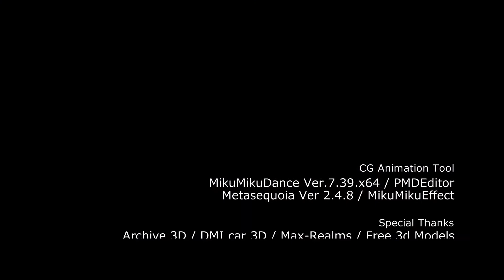ah13c Miku on the sky 初音ミク、天空で歌う HD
Miku Hatsune sings on the sky.
MikuMikuDance Animation.